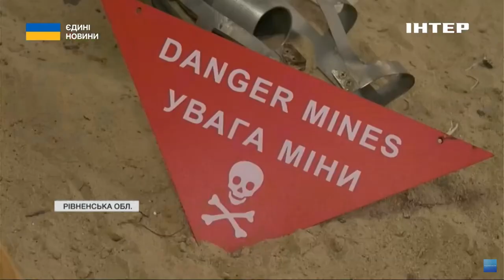Кожен день війни "коштує" саперам приблизно місяць розмінування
Чверть українських територій начинені небезпечним залізяччям. За словами Міністра внутрішніх справ України Ігоря Клименка, за два роки сапери виявили та знищили понад 780 тисяч вибухонебезпечних предметів. Майже три сотні українців загинули через підриви на мінах та інших вибухонебезпечних предметах. Серед них п'ятнадцятеро дітей. Понад шістсот дістали поранення. Це офіційні дані українського Міноборони. Мої колеги у Рівному зустрілися з саперами-рятувальниками, які працюють на деокупованих територіях України. Чим ворог засіває українську землю та наскільки це небезпечно - дивіться.